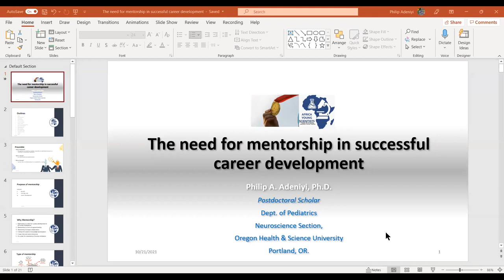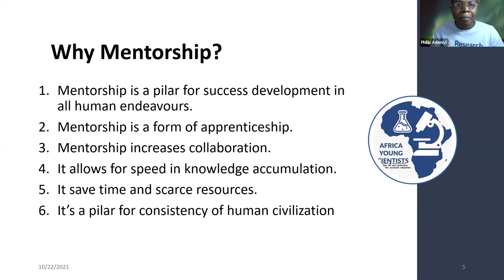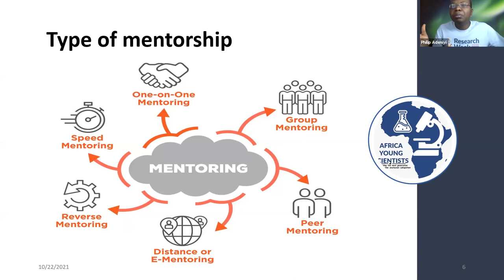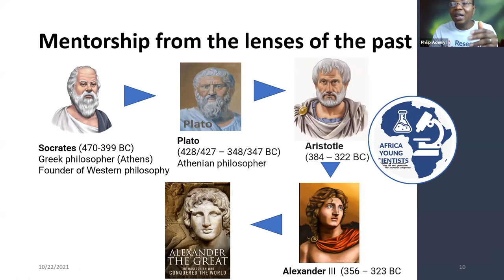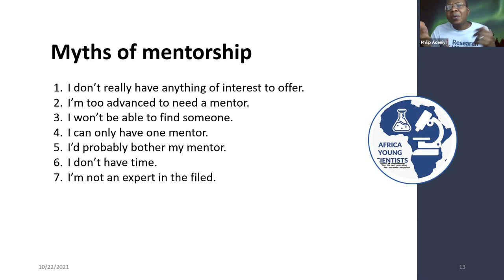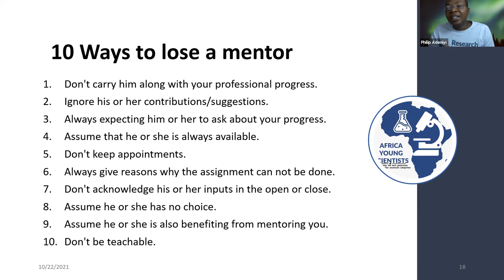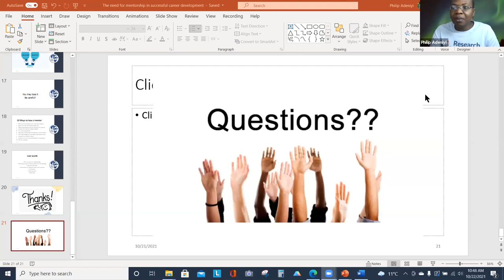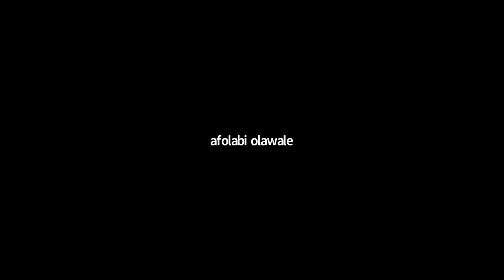AYS Live Webinar 10 0 The need for mentorship in successful career development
AYS Live Webinar 10 0 The need for mentorship in successful career development by Philip A. Adeniyi, Ph.D.